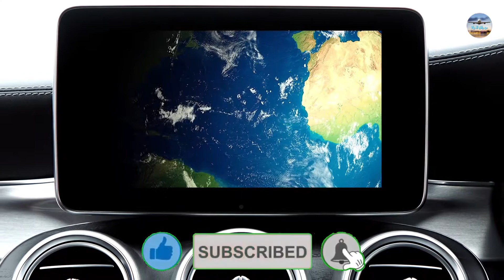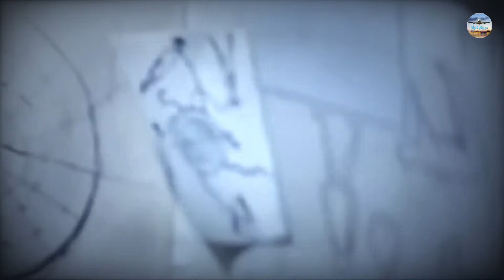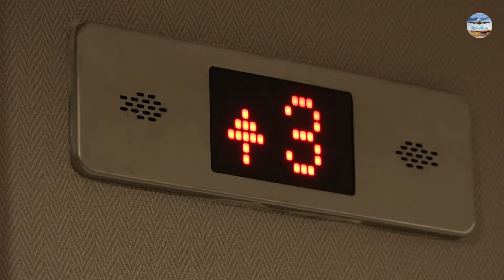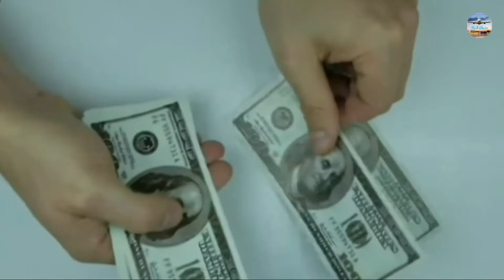10 طرق غير تقليدية يمكننا السفر بها إلى الفضاء بدون صواريخ/10ways to travel to space without rockets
الصواريخ هي خيارنا الوحيد للسفر أو إرسال حمولة إلى الفضاء اليوم. ومع ذلك ، يمكن أن يتغير ذلك في المستقبل.
فهناك خطط لتطوير طرق بديلة للسفر. وهي حقًا غريبة للغاية.
اقترح المخترعون السفر أو إرسال حمولة إلى الفضاء باستخدام المصاعد ومدافع الفضاء تحت الماء وحتى البالونات.
في حين أن بعضًا منها قد يكون غير واقعي وسيظل على الأرجح مجرد حلم بعيد المنال ،
إلا أن البعض الآخر قد يظهر في غضون العقود القليلة القادمة. فقط الوقت كفيل بإثبات ذلك.
واليوم فى هذا الفيديو سنشاهد معآ
10 طرق غير تقليدية يمكننا السفر بها إلى الفضاء بدون صواريخ

Rockets are our only option to fly or send a payload into space today. However, that could change in the future.
There are plans to develop alternative ways to travel. It is really very strange.
Inventors suggested traveling or sending a payload into space using elevators, underwater space cannons, and even balloons.
While some of them may be unrealistic and will likely remain just a distant dream,
However, others may appear within the next few decades. Only time will prove it.
Today in this video we will watch together
10 Unconventional Ways We Can Travel to Space Without Missiles